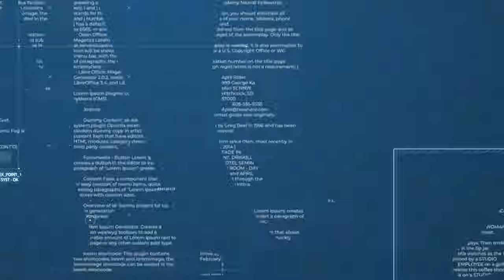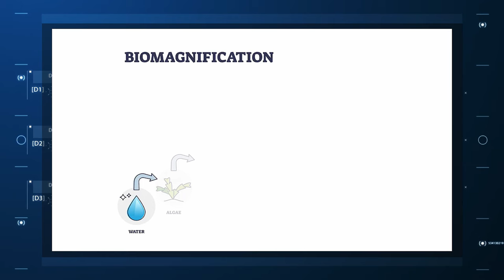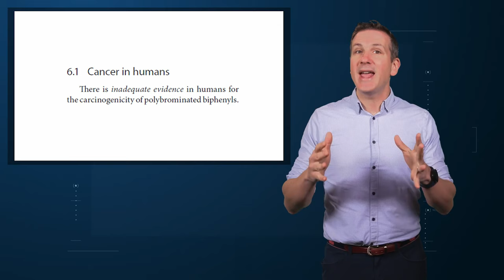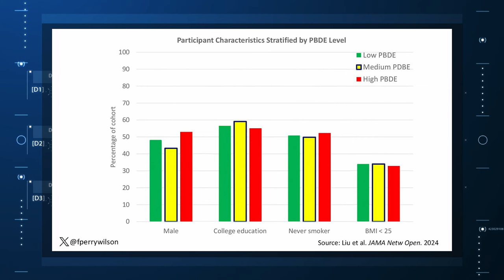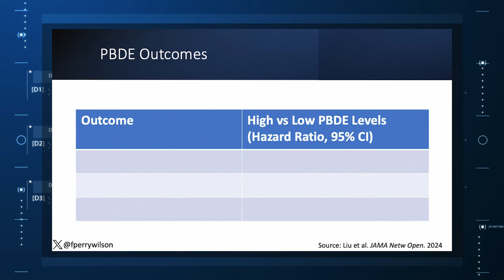A Banned Carcinogen Is Still in Our Food Chain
PBDEs accumulate as you travel up the food web - eventually reaching the apex predator: us.